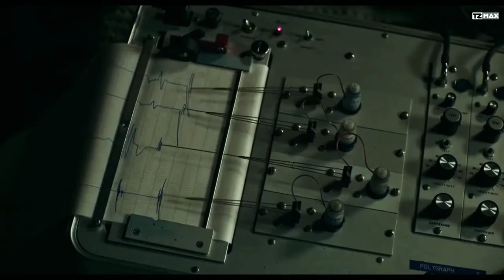5 HOROR TRAILER 2020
For horror movie lovers, you must refer to a collection of 5 horror trailers in 2020 to come.